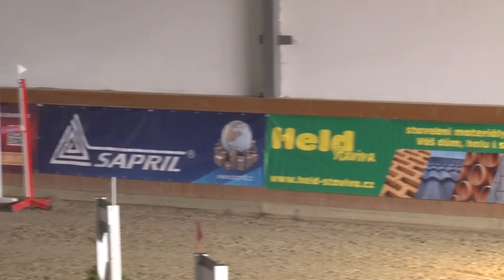Soutěž 6 - L*: Zimní jezdecký pohár Královice, 6. 11. 2021